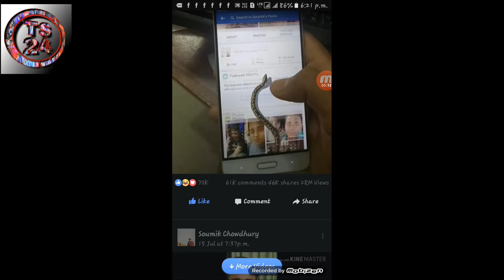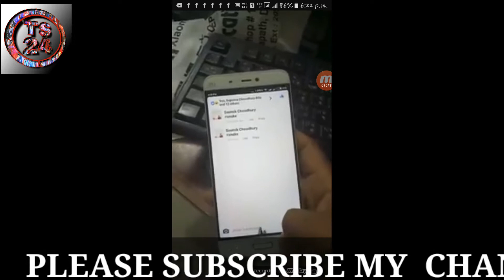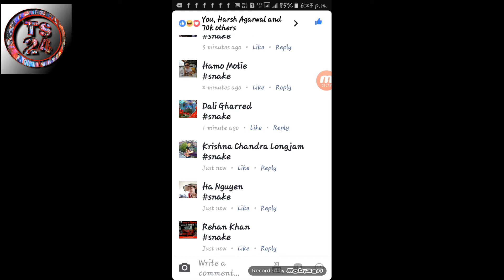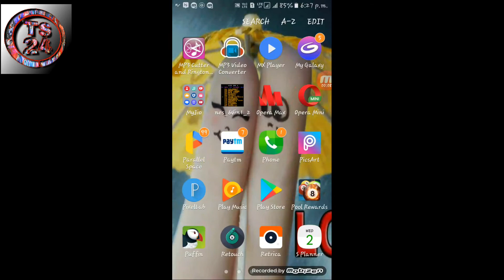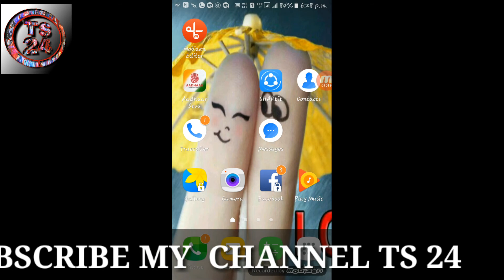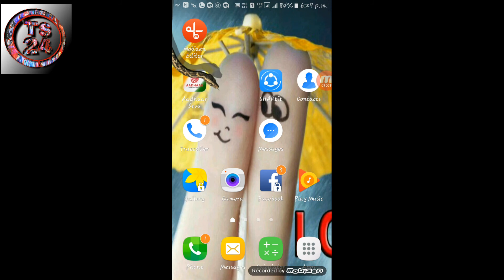How snakes come on the phone's screen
दोस्तों मैंने इस video मैं बताया है आप अपने mobile की स्क्रीन पर snake कैसे लाते है पूरी details के साथ मैंने इस video मैं आपको समझाने की कोशिश की है मैं उम्मीद करता हु आप लोगो को हमारी video पसंद आएगी ।।
अगर आपको हमारी video पसंद आई है तो plzzz दोस्तों video को like और share ज़रूर करे ।।।।